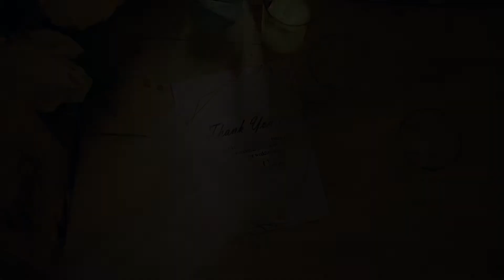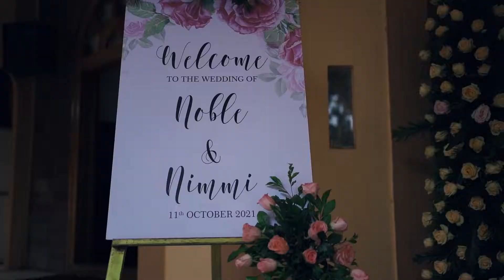Kerala Christion Wedding teaser | Noble & Nimmy | Camrin Films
Are you looking for a wedding photography team for your dream wedding?
Best Wedding Photography & Videography Services in south India
Get attractive wedding photography packages from the top wedding photography team in Kerala.

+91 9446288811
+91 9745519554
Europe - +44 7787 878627